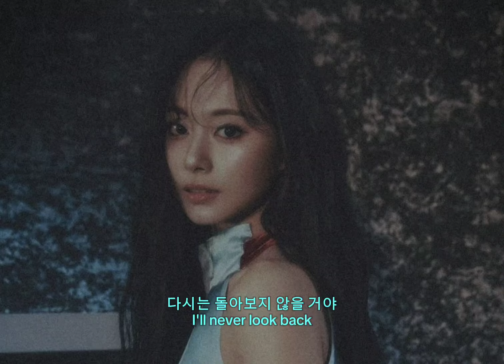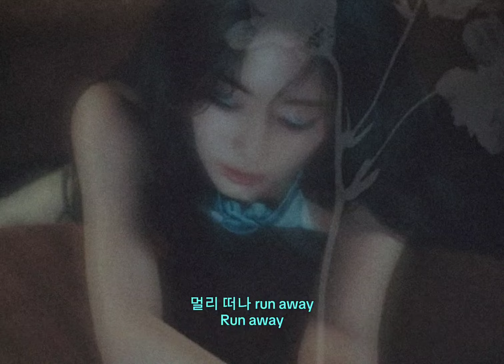[AI genrate]I asked AI to make Tzuyu solo Run Away